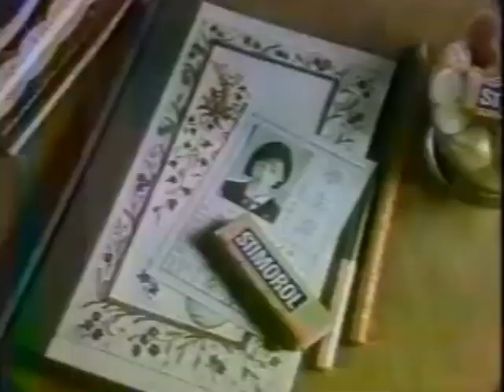蔡燦得電視廣告集錦（1983、1988、2010）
5歲出道的蔡燦得（阿得），是一位全方位的藝人，拍過廣告、演過電視劇（全家福、佳家福、母雞帶小鴨、我的這一班）與電影（今年的湖畔會很冷、尼羅河女兒、惡女列傳－猜手槍、運轉手之戀、雙瞳），也出過唱片（與我們這一班、少女年代）和文字作品，目前仍活躍於演藝圈，近年來參與不少戲劇與舞台劇的演出，並擔任電視、電台節目與活動的主持人。

這段影片收錄了她參與演出的三段電視廣告，包括1983年與「古典美人」李璇一同演出的「滴兒沐浴乳」廣告、1988年一炮而紅的「橘色司迪麥」廣告，以及2010年代言「FORTE」所拍攝的廣告。